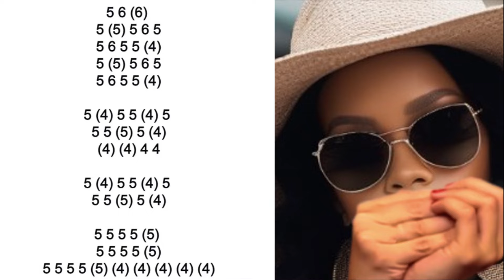WHAT IS LOVE HARMONICA ( C DIATONIC ), ARMÓNICA C, TABS, BLUES HARP C, GAITA DE BOCA C, MUNDHARMONIK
WHAT IS LOVE on HARMONICA
WHAT IS LOVE MOUTH ORGAN C,
WHAT IS LOVE MUNDHARMONIKA C
WHAT IS LOVE ON HARMONICA C
WHAT IS LOVE  GAITA DE BOCA C